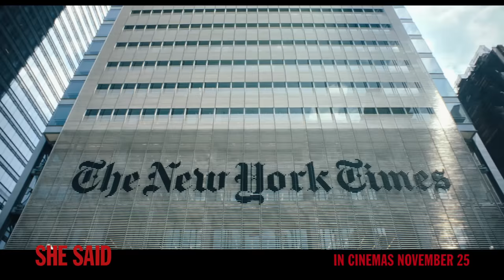SHE SAID - "Target Review" 30s TV Spot - In Cinemas November 25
Cast: Carey Mulligan, Zoe Kazan
Directed by: Maria Schrader
Written by:  Rebecca Lenkiewicz
Producers:  Brad Pitt, Dede Gardner, Jeremy Kleiner
Executive Producers: Megan Ellison, Sue Naegle

Two-time Academy Award® nominee Carey Mulligan (Promising Young Woman, An Education) and Zoe Kazan (The Plot Against America limited series, The Big Sick) star as New York Times reporters Megan Twohey and Jodi Kantor, who together broke one of the most important stories in a generation— a story that helped launch the Metoo movement, shattered decades of silence around the subject of sexual assault in Hollywood and altered American culture forever.

From the Academy Award® winning producers of 12 Years a Slave, Moonlight, Minari, Selma and The Big Short and the Oscar®-nominated producer of Zero Dark Thirty and American Hustle, the film is based on the New York Times bestseller, She Said: Breaking the Sexual Harassment Story That Helped Ignite a Movement.

She Said is directed by Emmy winner Maria Schrader (Unorthodox limited series) from a screenplay by Oscar® winner Rebecca Lenkiewicz (Ida).

The film is produced by Academy Award® winners Brad Pitt, Dede Gardner and Jeremy Kleiner for Plan B Entertainment and is executive produced by Oscar® nominee Megan Ellison and Sue Naegle for Annapurna Pictures.